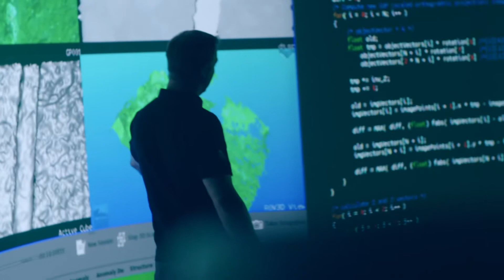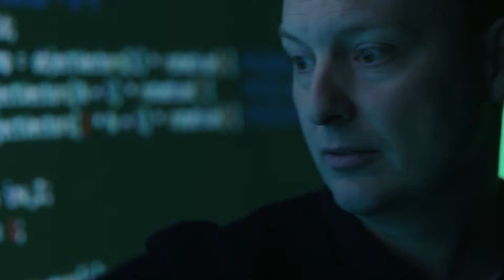Whitecap Scientific Corporation – The World is Not Flat.